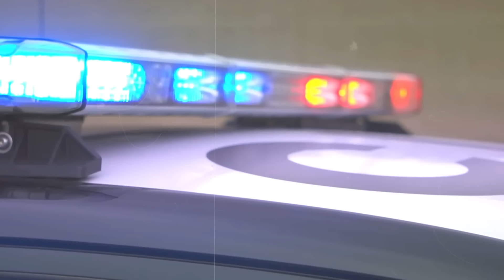PRONAŠAO JE SKUPOCENI PRSTEN U KESICI KOKICA, ALI KADA GA JE ODNEO U ZLATARU NA PROCENU SHVATIO JE..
Dok je Džejms uživao u filmu kod kuće i jeo kokice iznenada je zagrizao neočekivani predmet, to je bio jedan prelepi svetlucavi prsten sakriven među kokicama.